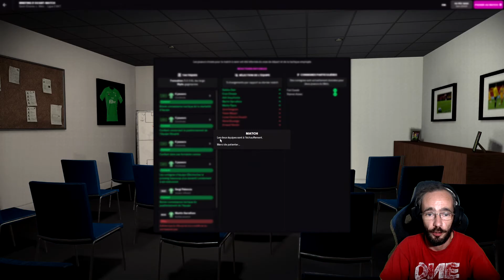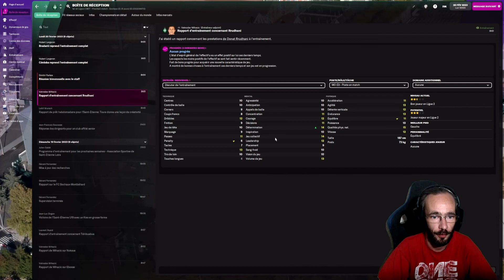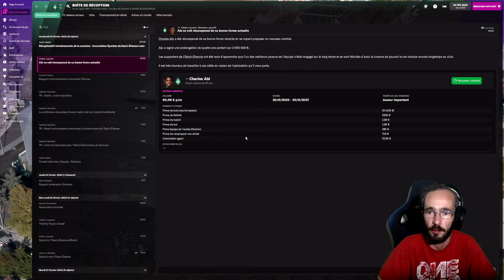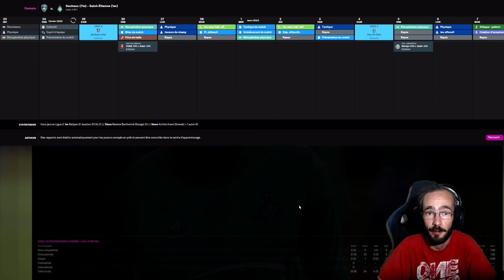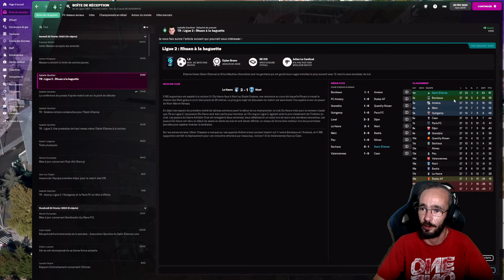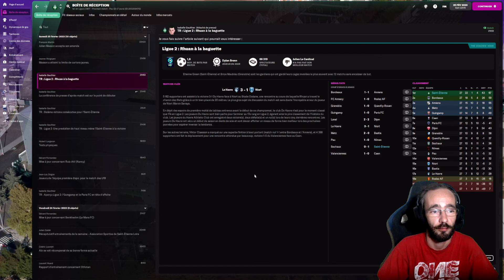[FM22][Carrière] On se concentre sur la Ligue 2 - Carrière ASSE E20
Les Verts joueront en Ligue 2 l'année prochaine! Essayons de ramener l'ASSE en coupe europénne avec les futurs propriétaires

Mon Setup:
Processeur I5-9600K
Carte Graphique MSI GEFORCE RTX 2060 Super Gaming X
Ram Ballistix 16Go (8Gox2) 3200MHz
Ventirad Be Quiet Dark Rock Pro 4
Alimentation Cooler Master 550W
Boitier PC
Caméra Logitech C922
Micro Blue Yeti X
Casque SteelSeries Arctis 7